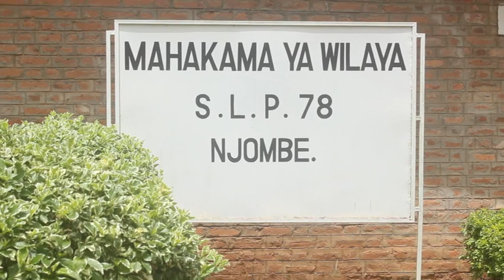TAZAMA WATUHUMIWA WA MAUAJI YA MTOTO RACHAEL MALEKELA WAFIKISHWA MAHAKAMANI NJOMBE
WATUHUMIWA WA MAUAJI YA MTOTO RACHAEL MALEKELA WAFIKISHWA MAHAKAMANI NJOMBE

Mahakama ya Hakimu Mkazi Mfawidhi ya Wilaya ya Njombe imesogeza mbele kesi ya Mauaji namba tatu ya mwaka 2019 inayowakabili washitakiwa watatu MARIANA MALEKELA, EDWIN MALEKELA na KALISTUS NDIUNGWA wanaokabiliwa na tuhuma za mauaji ya Mtoto RACHEL MALEKELA mwenye umri wa miaka saba ambaye alikuwa ni mwanafunzi wa Shule ya Msingi Matembwe, Tarafa ya Lupembe mkoani Njombe kwa imani ya kishirikina.
Washitakiwa hao watatu walifikishwa mbele ya Hakimu Mkazi Mfawidhi wa Wilaya ya Njombe, Mheshimiwa JAMES MHANUSI kwa ajili ya kutajwa kwa mara ya pili, ambapo Hakimu MHANUSI ameahilisha shauri hilo hadi Machi 18, mwaka huu na kuamuru washtakiwa wote watatu warudishwe mahabusu.
"kwa kuwa upelelezi haujakamilika ndugu watuhumiwa Shauli lenu litakuja kwaajiri ya kutajwa tena hapo Tarehe 18 mwezi wa tatu " Alisema Hakimu Mhanusi
Kwa mujibu wa Wakili wa Serikali, Elizabeth Mally anayesimamia kesi hiyo kwa niaba ya Jamhuri aliiomba mahakama hiyo kupanga tarehe nyingine ya kutajwa kesi hiyo  kwa sababu bado upelelezi haujakamilika Ambapo kufuatia ombi hilo la Jamhuri Kesi hiyo imesogezwa mbele mpaka hapo machi 18.
"Kesi hii ilikuja kutajwa kwa mara ya pili hii leo lakini kwa kuwa Upelelezi hauja kamilika Mh Hakimu Upande wa Jamhuri unaomba kesi hii ipangiwe tarehe nyingine tena" alisema Wakili Elizabeth
Washitakiwa hao watatu wanadaiwa kuhusika na tukio la mauaji ya mtoto RACHEL MALEKELA aliyekutwa ameuawa Februari Mosi, Mwaka huu katika Kitongoji cha Lung’angale, Kata ya Matembwe, Tarafa ya Lupembe, wilaya ya Njombe jirani na makazi ya nyumba yao.
Kuendelea kufikishwa mahakamani kwa watuhumiwa hao wa mauaji ni jitihada za Jeshi la Polisi Mkoani Njombe zinazoendelea kuchukuliwa ili kuwabaini wahusika wa mauaji ya watoto wadogo yaliyotokea kwa kipindi cha miezi mitatu iliyopita.